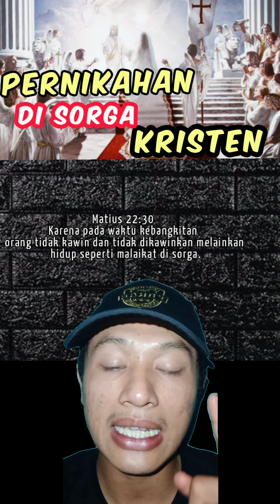WARNING‼️ADA PERNIKAHAN DI SORGA KRISTEN!!